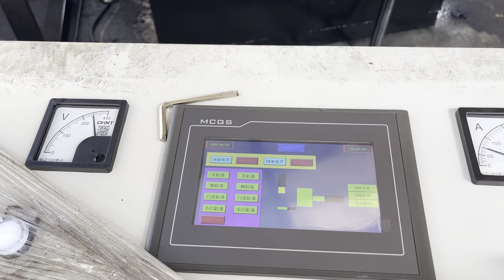copper scrap hydraulic baler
Details of copper scrap hydraulic baler, hydraulic scrap copper baler, copper wire hydraulic baler,

TCMBALER is a professional copper scrap hydraulic baler manufacturer and supplier in China for more than 20 years, and we can offer copper scrap hydraulic baler for sale with a cheap wholsale factory price for our customers without any agent or dealers if you wanner buy our copper scrap hydraulic baler.